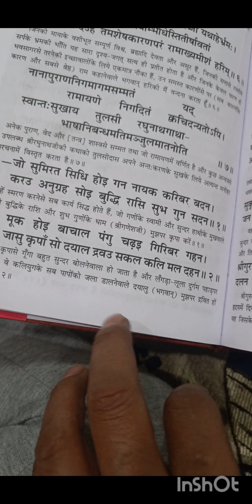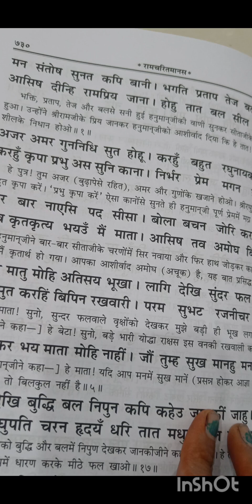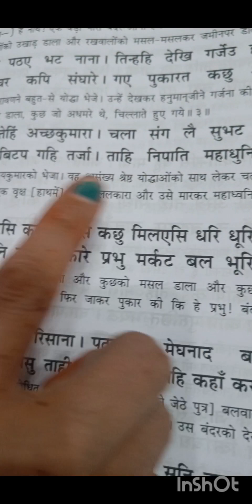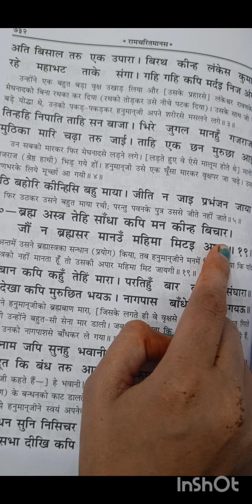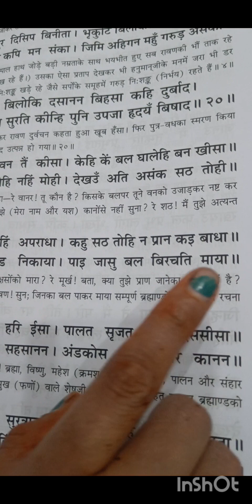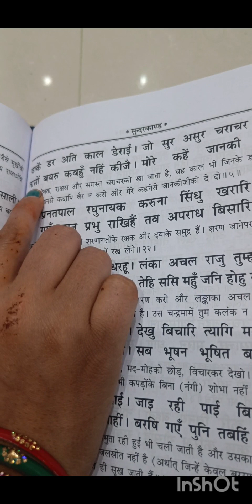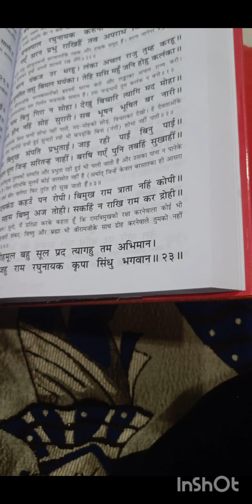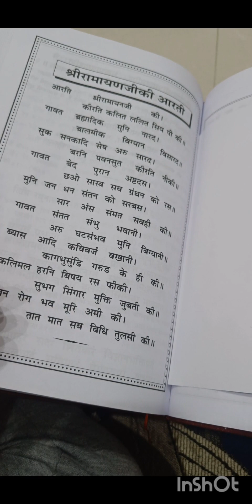Ramcharit Manas Path-9